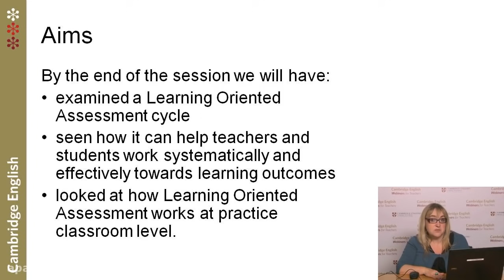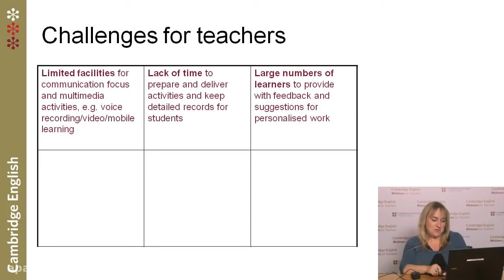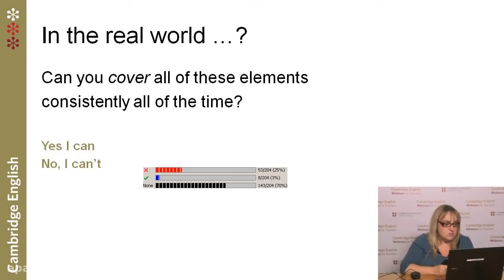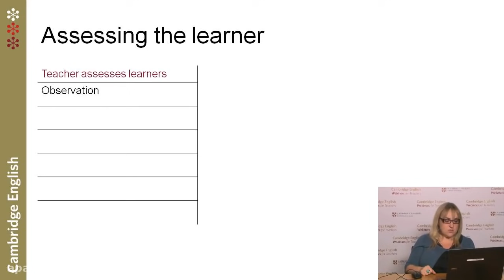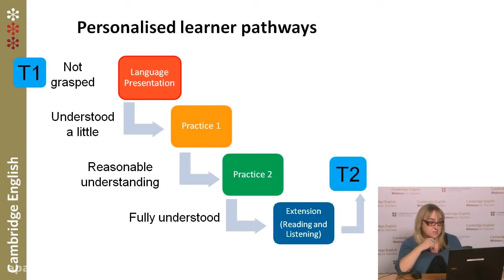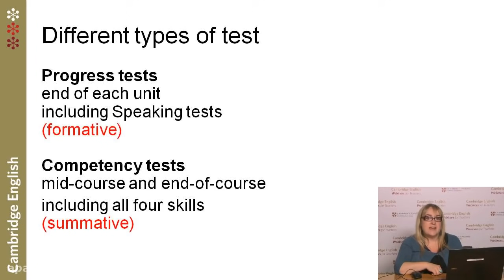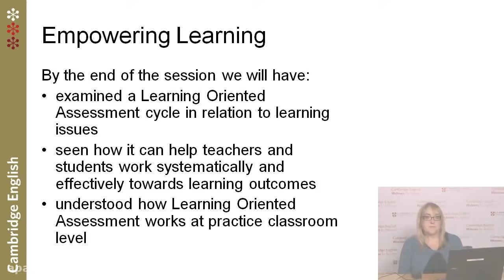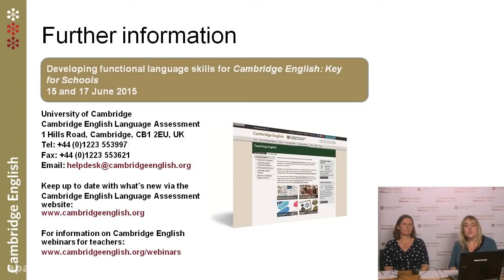bringing learning oriented assessment into the classroom